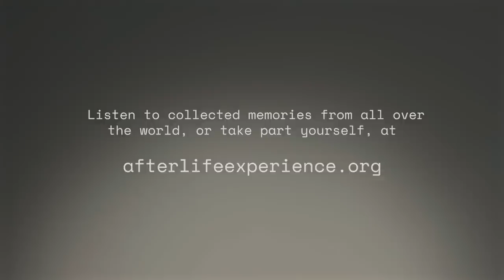After Life Experience: A Guided Theatre Meditation | Coney, National Theatre and Headlong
Hello, you. Welcome to the Facilitation. Here is your opportunity to reflect on your After Life. What precious memory would you choose to live in for eternity? Take a minute and let us know. Are you ready?

Find a quiet space on your own to enter the Facilitation. Once online, your After Life Experience guide will lead you down a contemplative path through your most cherished memories. Take a few minutes to consider what your chosen After Life may be. Press record and be part of an archive of memories, collected from voices all over the world.

After Life Experience is a piece by Coney in collaboration with the National Theatre and Headlong.

After Life is a new play at the National Theatre (2 June – 24 July 2021) written by Jack Thorne, adapted from the film by Hirokazu Kore-eda, with concept by Bunny Christie, Jeremy Herrin and Jack Thorne. It is a co-production with Headlong.

If you could spend eternity with just one precious memory, what would it be?

A group of strangers grapple with this impossible question as they find themselves in a bureaucratic waiting room between life and death. Encouraged by enigmatic officials, they must sift through their past lives to choose their forever.

From Bunny Christie (The Curious Incident of the Dog in The Night-time), Jeremy Herrin (People, Places and Things) and Jack Thorne (Harry Potter and the Cursed Child) comes a surreal and powerfully human look at the way we view our lives.

Inspired by Hirokazu Kore-eda's award-winning film, After Life is a new co-production with Headlong.

The cast of After Life includes June Watson, Millicent Wong, Nino Furuhata, Maddie Holliday, Togo Igawa, Kevin McMonagle, Anoushka Lucas, Jack James Ryan, Simon Startin, Danielle Henry and Luke Thallon.

Headlong makes exhilarating theatre for audiences across the UK. A touring company with a big imagination, we interrogate the contemporary world through a programme of fearless new writing, re-imagined classics and potent twentieth-century plays.